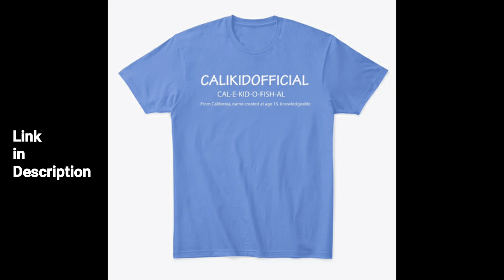CaliKidOfficial - Yaahhh!!! Remix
Music
Bring the Energy